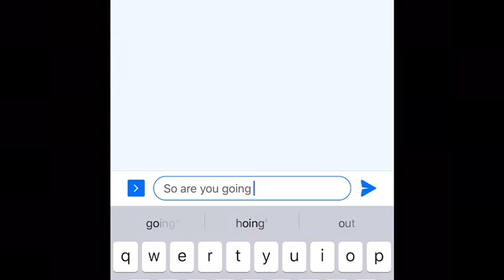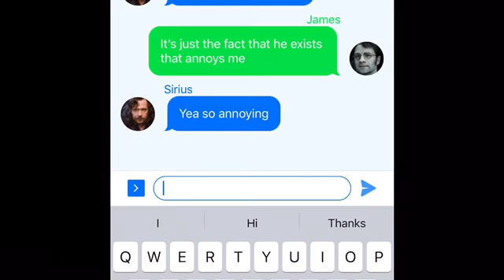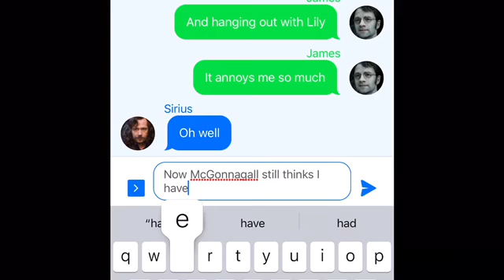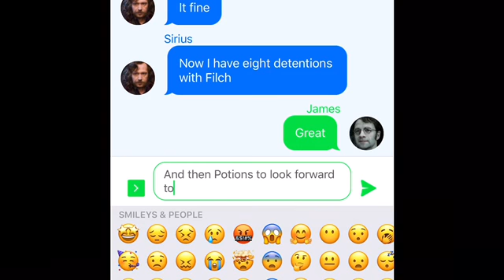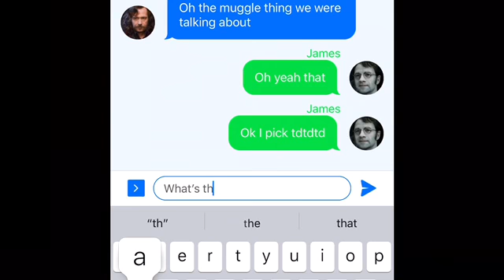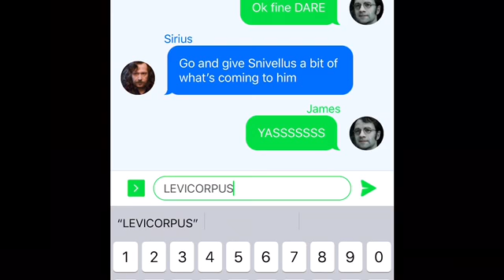If Sirius and James Texted